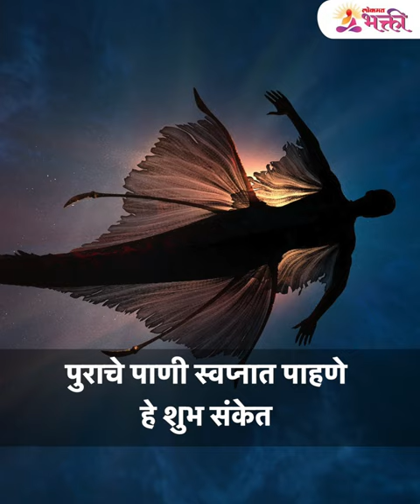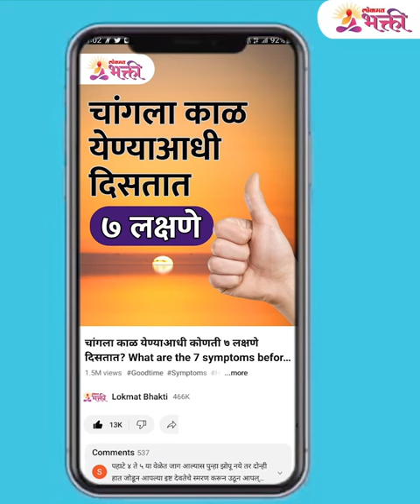स्वप्नात दिसणार्‍या या गोष्टी देतात खास संकेत | Dream Interpretation |Tips For Money | Lokmat Bhakti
स्वप्नात दिसणार्‍या या गोष्टी देतात खास संकेत

आमचा व्हिडिओ आवडल्यास धन्यवाद. लाईक, शेअर आणि सबस्क्राईब करा